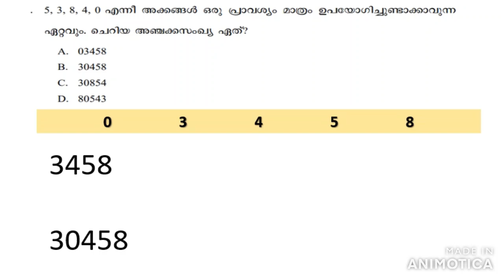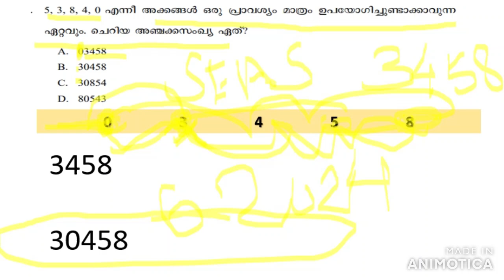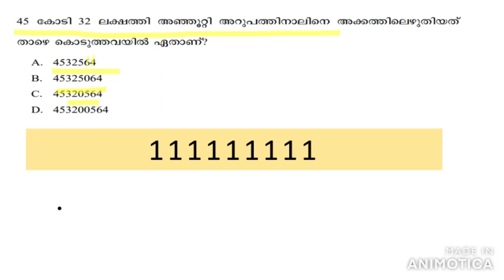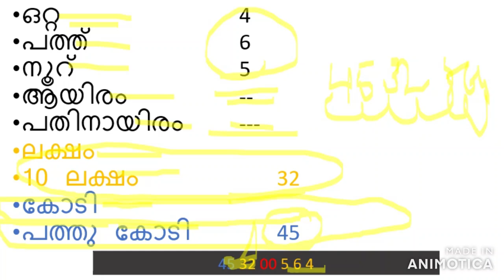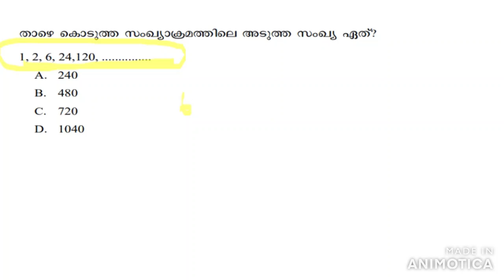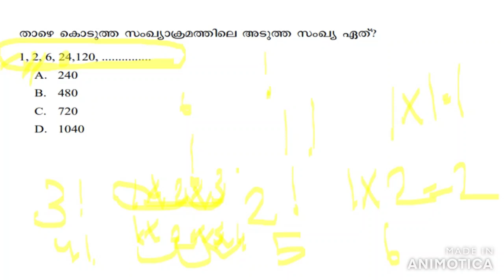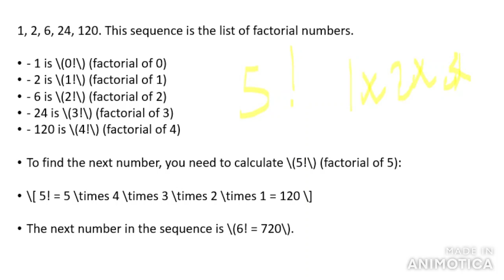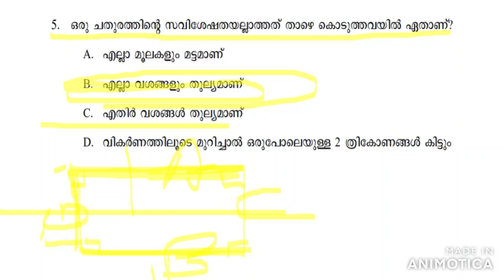SEAS Exam PREVIOUS QUESTION ഗണിതം ക്ലാസ് 6 keralaseas seas exam NATIONAL ACHIEVEMENT SURVEY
State achievement test 2024

National  Achievement Survey (NAS)
PREVIOUS QUESTION 2024 AUGUST 19

State Educational Achievement Survey(SEAS)
മാറിയ പാഠപുസ്‌തകം  പരീക്ഷാ  അടിസ്ഥാനത്തിൽ മൾട്ടിപ്പിൾ  ചോയ്‌സ് ചോദ്യമാതൃകയിൽ  തയ്യാറാക്കുന്നു
ഓണപ്പരീക്ഷയ്ക്കും പ്രയോജനപ്രദം
ഇംഗ്ലീഷ് മീഡിയം ,മലയാളം മീഡിയം ചോദ്യങ്ങൾ